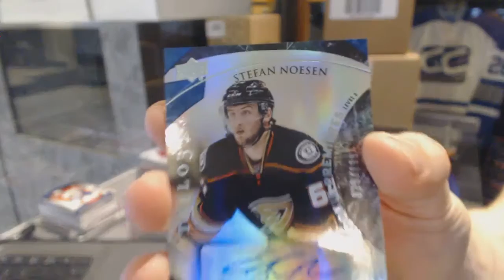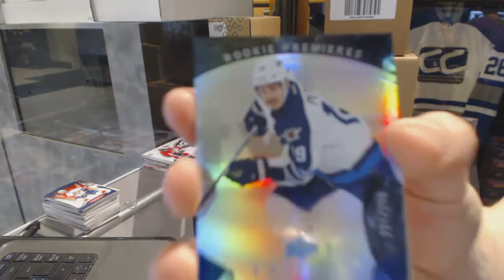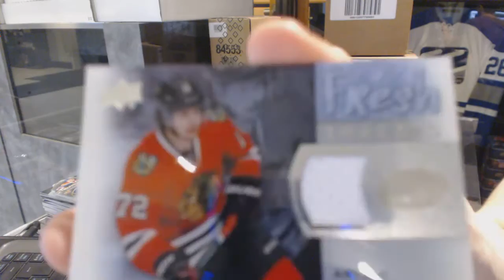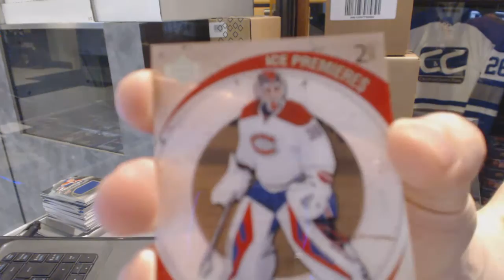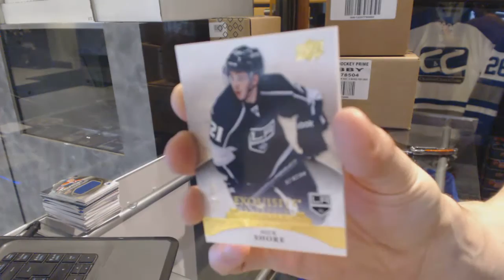15-16 UD Trilogy & 15-16 UD Ice Hockey Box Break - C&C GB #6147